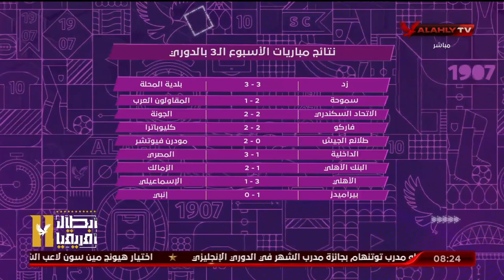الكابتن هاني رمزي يستعرض نتائج مباريات الجولة الثالثة من